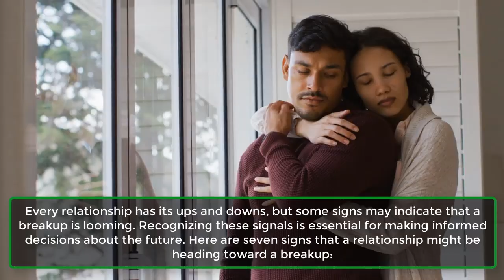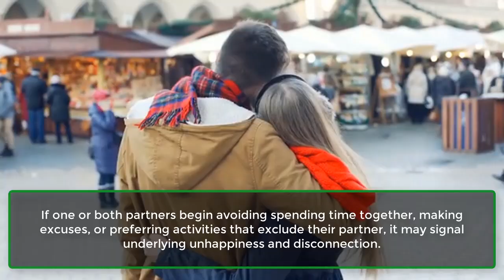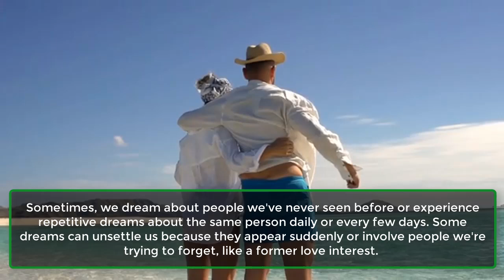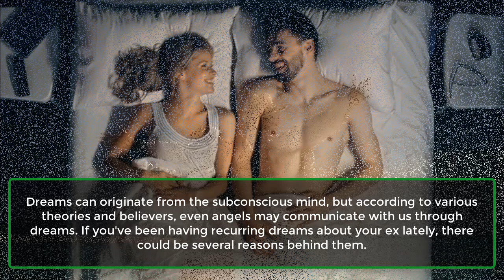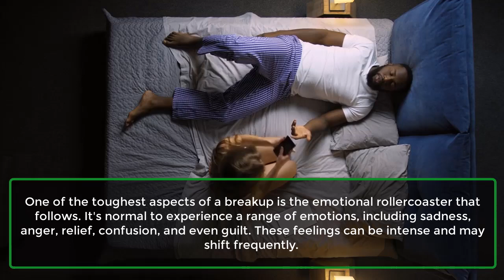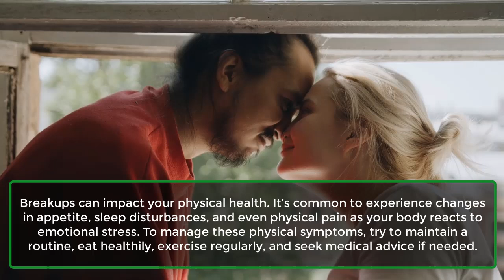7 Signs A Relationship Is Leading To A Break-Up | Human Behaviour Psychology Facts | Awesome Facts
7 Signs A Relationship Is Leading To A Break-Up | Human Behaviour Psychology Facts | Awesome Facts

All relationships experience their highs and lows, but certain signs may suggest that a breakup is approaching. Identifying these indicators is crucial for making informed decisions about your future. Here are seven signs that a relationship could be heading toward a breakup:

1. Frequent And Unresolved Arguments​.
2. Emotional Distance​.
3. Decline In Physical Intimacy​.
4. ​​Increased Avoidance Of Each Other​.
5. ​​Resentment And Unresolved Issues​.
6. Divergent Future Goals​.
7. Decreased Relationship Efforts​.